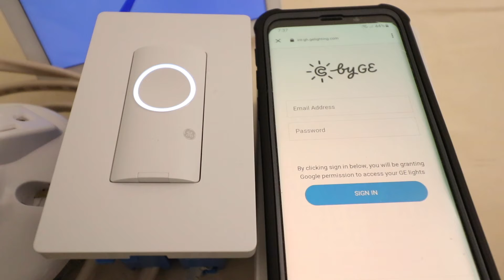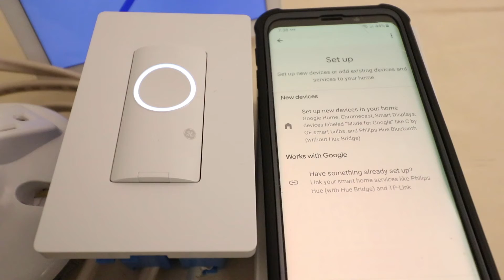How To Connect C by GE to Google Home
C by GE Smart Switch:
C by GE Dimmer:

In this video we teach you how to connect your C by GE smart light switch or C by GE smart dimmer to your Google Home Device, Google Assistant or Nest Home Hub so that you can control your smart light switch with voice commands.

With Google Home / Google Assistant Voice Commands you can turn on or off your smart lighting with your voice or if you have a dimmer light switch control the dimming levels.

The C by GE smart light switches are unique in that they don't require a neutral wire for installation, which makes them more likely to be compatible with existing home wiring than many other types of smart light switches. The C by GE smart light switches connect directly to your wifi network and don't require a smart home hub for operation.

These instructions to connect C by GE to Google work for all C by GE smart products including C by GE Smart Light Switches, C by GE Smart Plugs, C by GE Smart Dimmers and C by GE smart light bulbs.

To Connect C by GE to Google Home / To Connect C by GE To Nest Hub

1. You will need to have your Google Home app device setup and installed on the Google Home app. You will also need to have your C by GE smart light switch setup and installed on the C by GE app and connected to Wifi.
2. Open the Google Home app.
3. Click the "+" symbol in the upper left corner of the Google Home app.
4. Then click "set up a device"
5. Then choose "Works with Google"
6. Click the magnifying glass in the upper right corner and search for "C by GE"
7. Click on the C by GE logo/connection when it pops up.
8. Enter your C by GE username and password and click ok.
9. The C by GE smart light switch should now by connected to Google Home for voice control. You can close out of the screens you are using and try using a Google Home Voice command to control your smart light switch.

DID THIS HELP? You can support us

My Favorite Smart Home Devices
Ring Doorbell
Nest Thermostat
Smart Lock
Ring Security System
Smart Plugs
Router (When I installed it my internet was 3X faster)
Echo Show
Sonos Beam
Amazon Cam